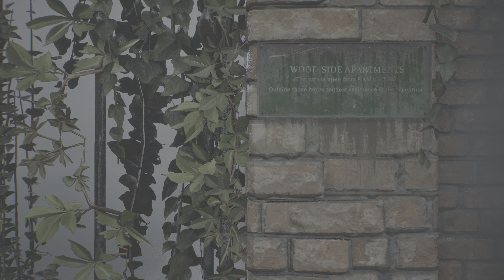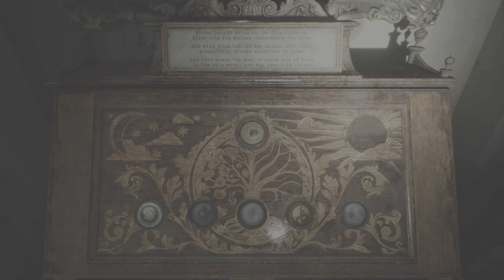SILENT HILL 2 - Part 5